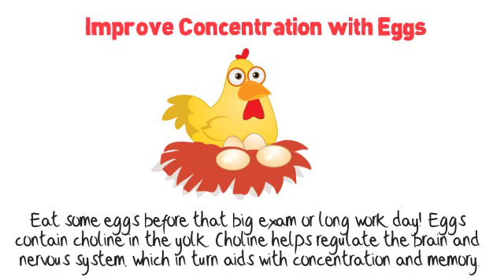Healthy eating tips - Improve Concentration with Eggs.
Health Warriors is a series of videos dedicated to leading a healthy lifestyle. These videos reveals several  concepts and tips to leading a healthy lifestyle. Moreover it delves deeper into studying health at the cellular level, unravelling facts about the PH balance, breathing techniques and dietary changes etc.
Learn about how you can improve your immunity and health through these videos.

understanding health
health documentary
film on health
healthy lifestyle
health tips
fitness tips
revolution films
Boost your immunity
Lymphatic health